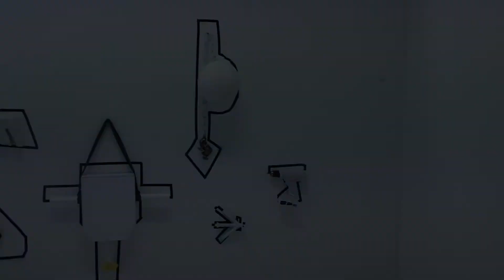Art School Group Project - Creative Construction ¦ Art & Design BA Hons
This is a group project video for my Art & Design Degree. We decided to create something that has a juxtaposition of Highbrow and Lowbrow. What if an Art Degree was taken as serious as an industrial degree? It was strictly for my degree and I do not make money from this.
Group members: Amber, Finn, Iram, Josh and Oliver.